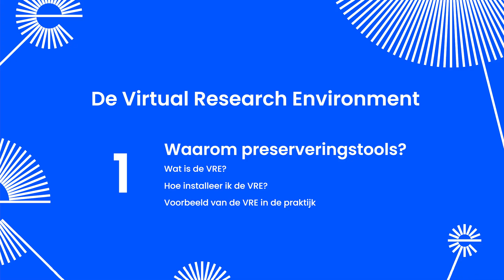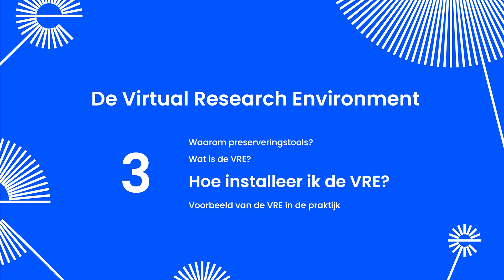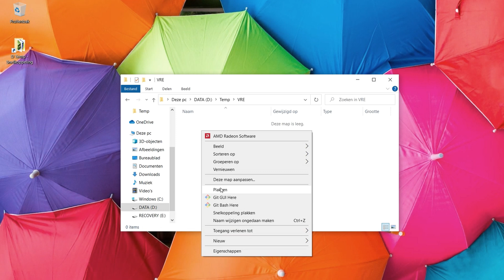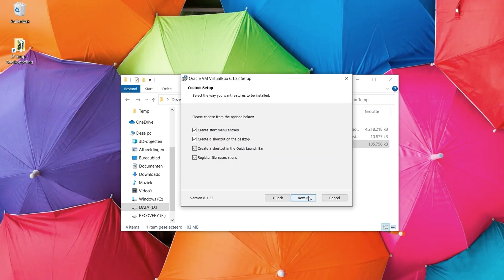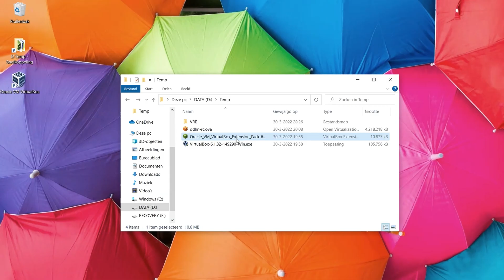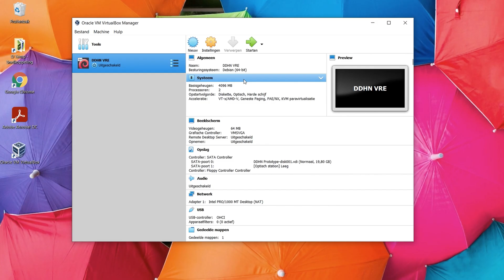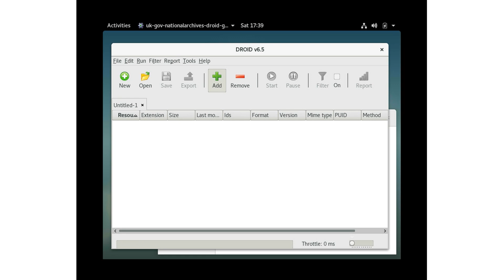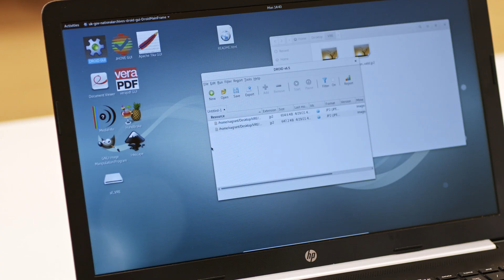Virtual Research Environment - Installatie en gebruik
Met deze Virtual Research Environment (VRE) kun je open source preserveringstools uitproberen. Lotte Wijsman en Remco van Veenendaal leggen in deze video uit hoe je de VRE installeert en ermee aan de slag kunt.
0:28 Waarom preserveringstools?
1:42 Wat is de VRE?
2:34 Hoe installeer ik de VRE?
6:23 Voorbeeld van de VRE in de praktijk

Online gids en oefenbestanden vind je via de website van het Netwerk Digitaal Erfgoed

De meest recente versie van de VRE (.ova, 5 GB)

Bij deze video is Nederlandse en Engelse ondertiteling in te schakelen via Instellingen - [CC] Ondertiteling
For this video Dutch and English subtitles are available via Settings - [CC] Subtitles